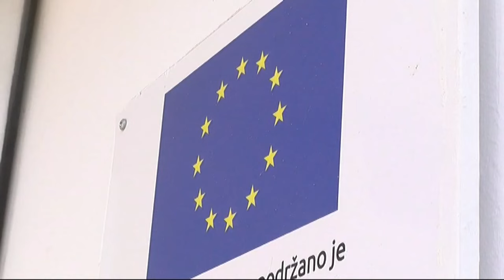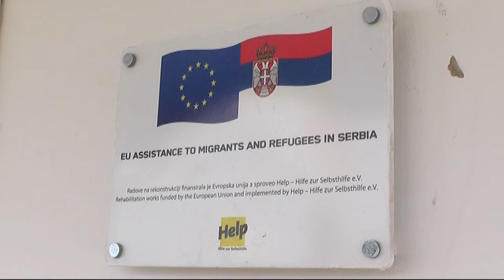SAOPŠTENJE GRADSKE UPRAVE PIROT